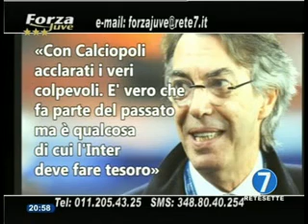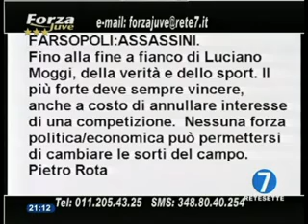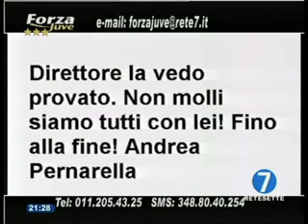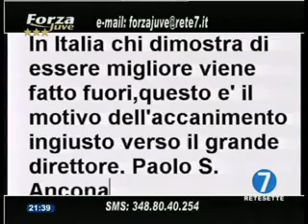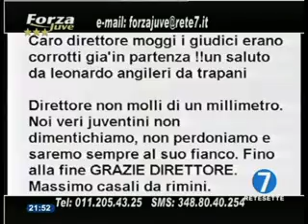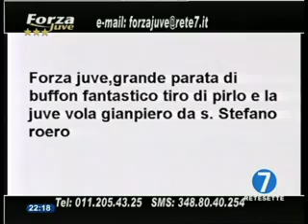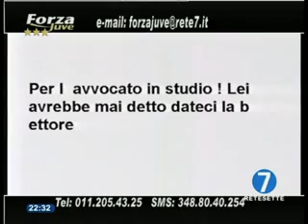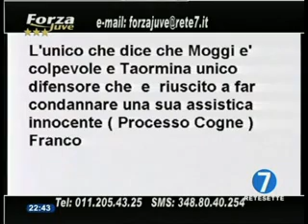forza juve rete 7 19:03:2014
Condotta da Marco Venditti. In studio Luciano Moggi,avv. Pettiti,Antonio Paolino,Franco Leonetti,Roberto Grossi
Redazione e video:Damiano Giordano,Veronica D'Avolio.
Temi della serata:lungo monologo di Luciano Moggi su calciopoli e le sue incongruenze con il supporto di 6 intercettazioni a completare una parte di concetti importanti supportate dall'intervento telefonico di Nicola Penta.